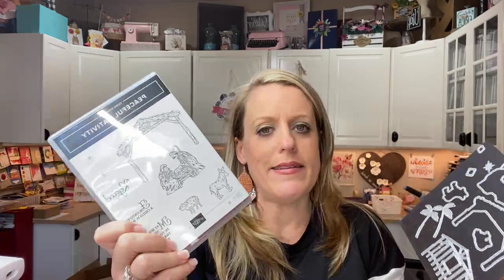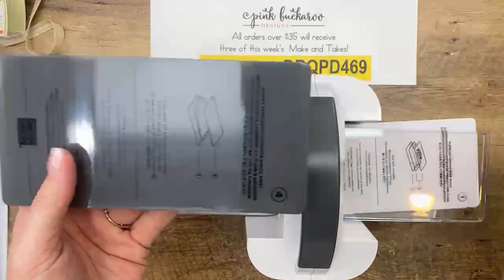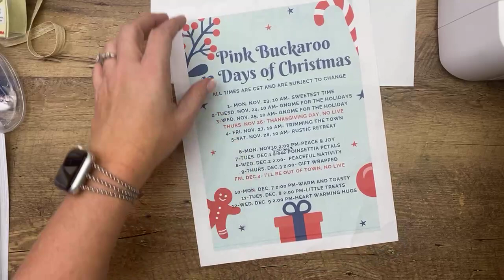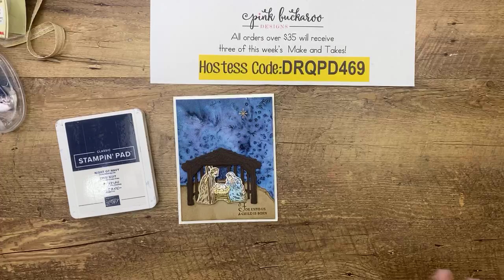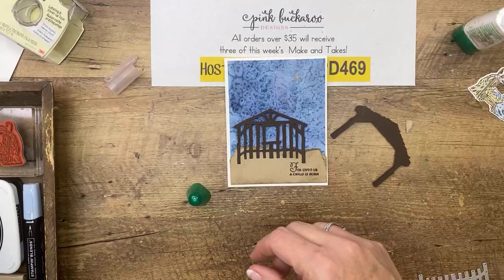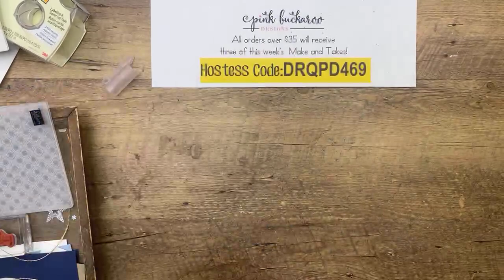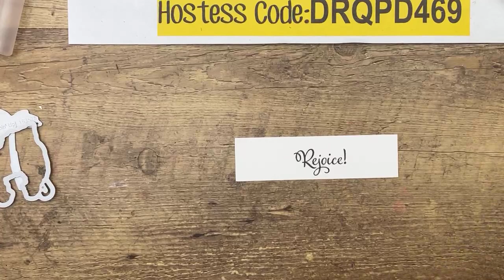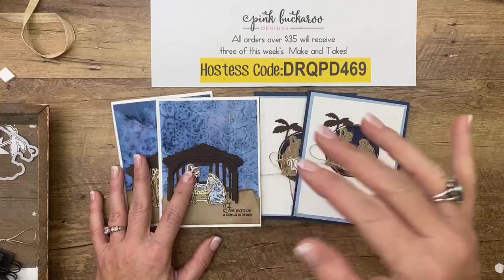Peaceful Nativity - Day 8 of 12 Days of Facebook Lives (recording)